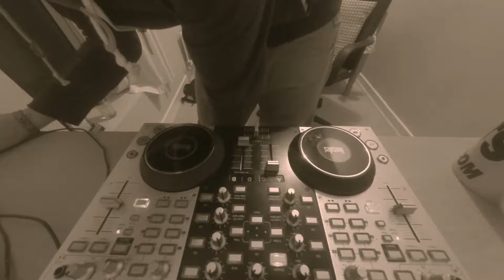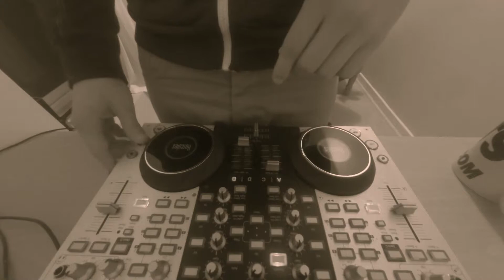Deep House mix